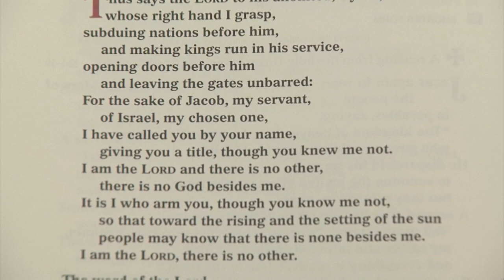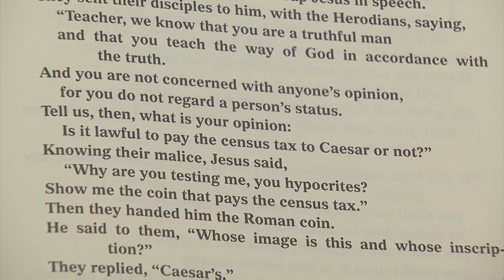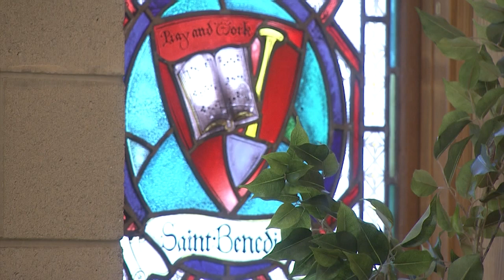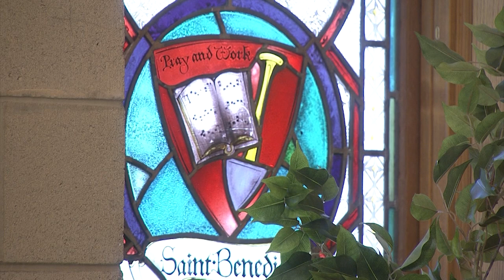Chalice Homily - October 22, 2023